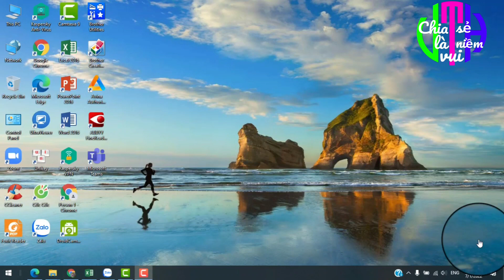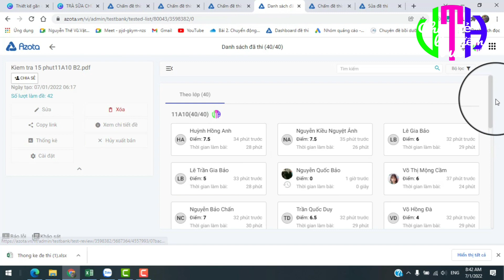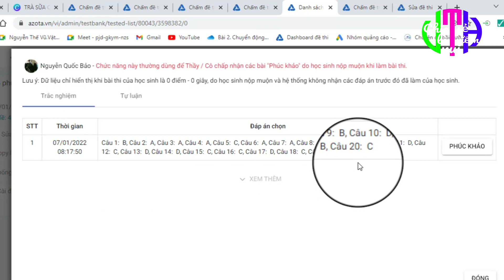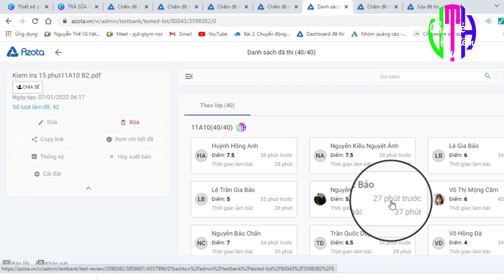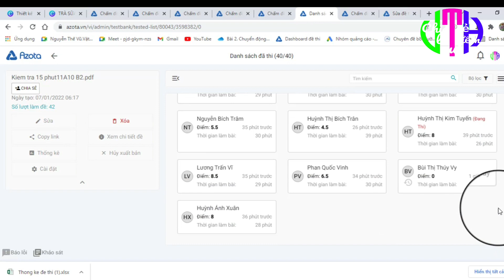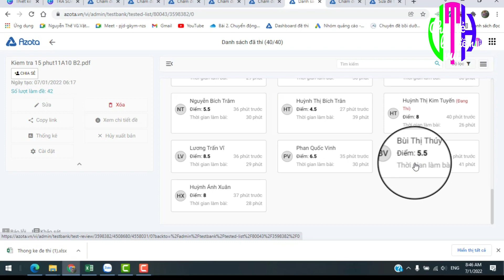Azota Tính Năng Mới Phúc Khảo Bài Thi Lấy Lại Điểm Trường Hợp HS Điểm 0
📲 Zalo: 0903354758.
💻 Facebook 1:  Nguyễn Vũ.
💻 Facebook 2: kim thi trân.